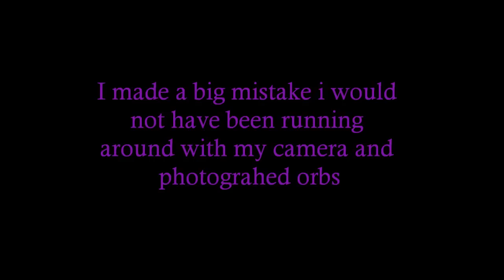Dual Systems - Enjoy Your Trip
Ghost orbs in my home